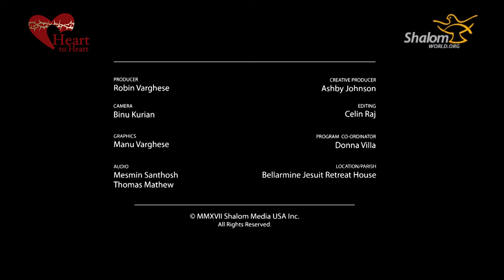Stepping Stones 9 - Healing and Forgiveness (short)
Watch as Fr. Michael describes the conflict of growing up in  a loving, yet imperfect home. This Stepping Stones story is one of human forgiveness and divine perfection from God, our Father in Heaven.